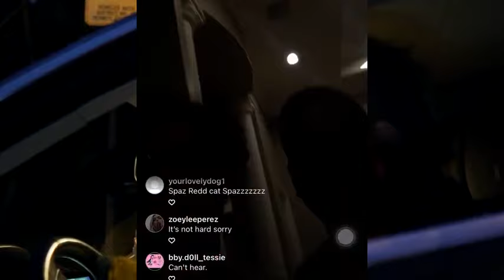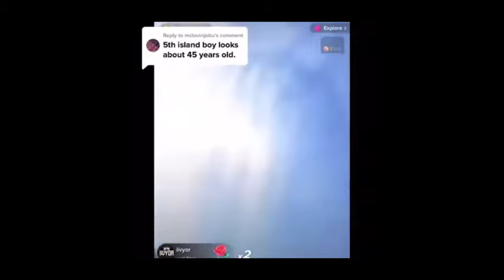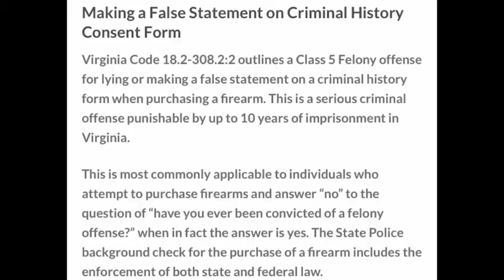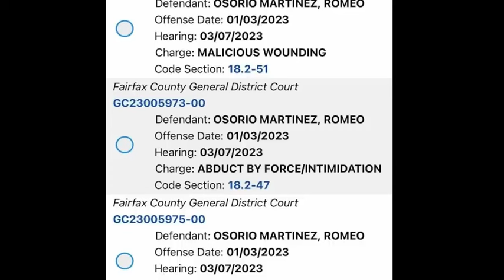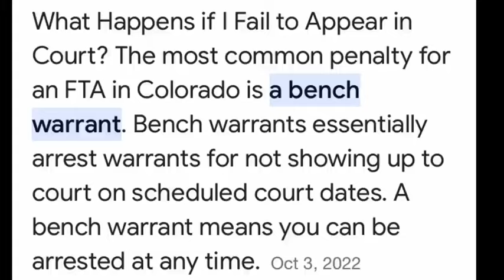The Story Of Vium A Walking Trash Fire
Dont Harass Anyone Involved